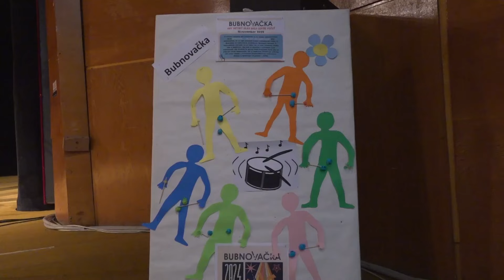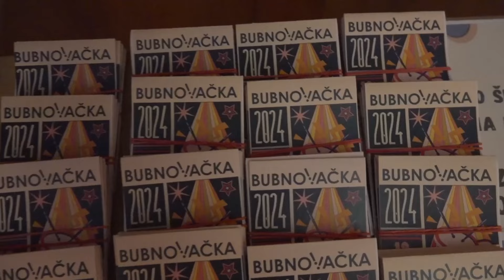Nebuďme ticho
19. novembra sa bubnovalo aj unás. Podujatie  Bubnovačka má verejnosť upozorniť na problematiku násilia páchaného na deťoch.